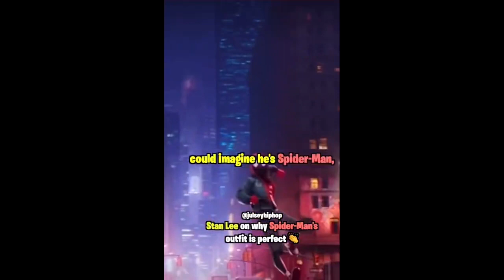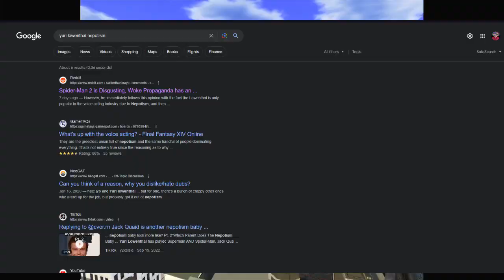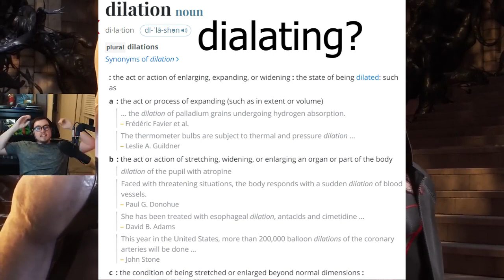The Worst Spider-Man Review I Have Ever Seen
Spider-Man 2 is one of the best games that was released this year, and @SyntheticMan manages to not only misunderstand the story, but fundamental parts of who Spider-Man is as a character. Buckle up, as we react to "Spider-man 2 Is Disgusting, Woke Propaganda"